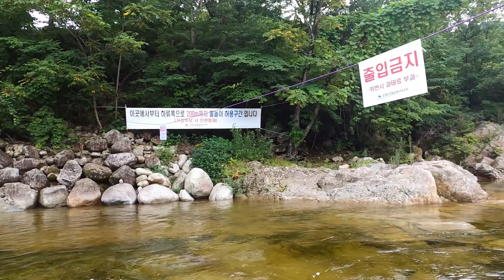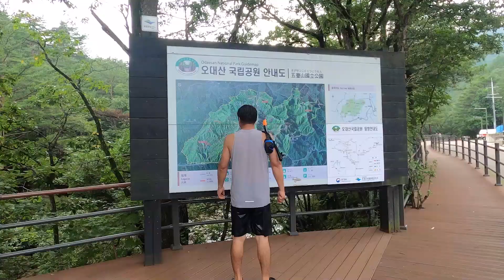여름휴가2편ㅣ오대산국립공원소금강산자동차야영장에서 부시리대가리구이 그리고 꺽지와 친구하기.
오대산 소금강야영장 운좋게 당첨이 되어서 다녀왔다.
송계에서 2일 그리고 소금강산에서 2일. 하지만 비가와서 그러니 모기로 인해 소금강야영장은 하루 남기고 집으로 돌아왔다.